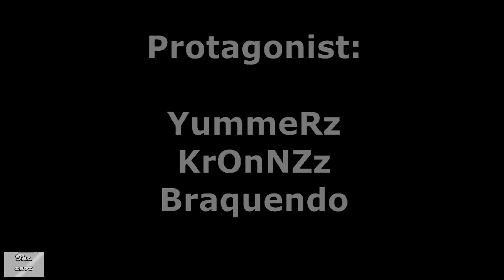GOW3 MooMoo vs Malafama y EyeOfTiger PARODIA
Quieres mas videos asi?
vota por la parte 2 dejando tu like si llega a 50 likes ago la segunda parte vs Totti y ???

Skype: Thezaoz
GT:Violet The zaoz